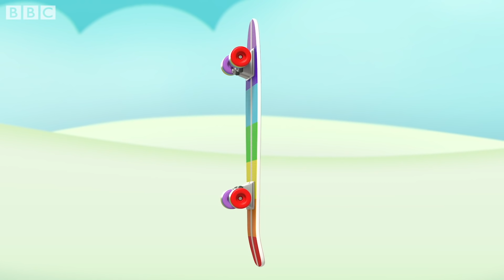The Numbers Sing the Hits | Learn to Count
The Numberblocks love to sing!